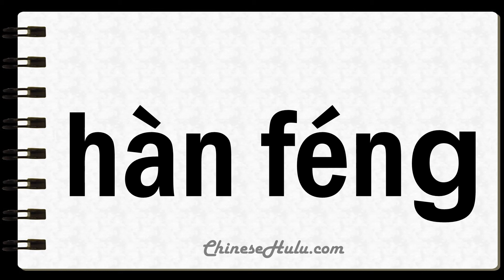How to Say Welds in Mandarin Chinese